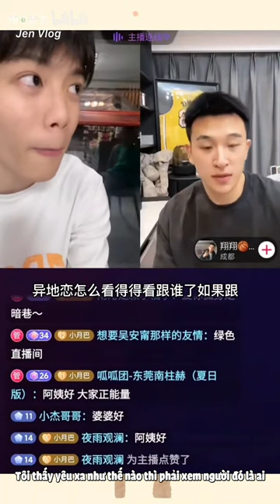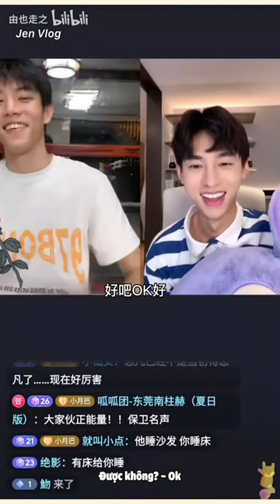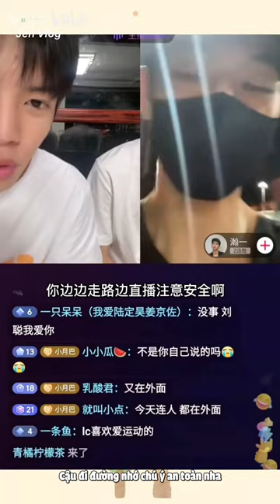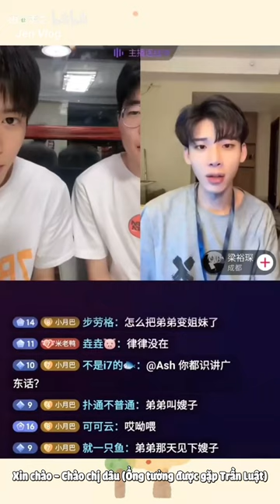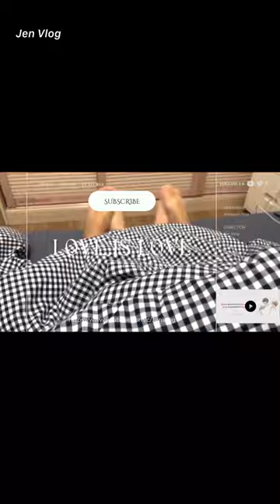[Engsub/BL] The Ambiguity of Love at the Beginning of their relationship || Chen Lv & Liu Cong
Chen Lv/ Trần Luật: @Clv陈律
Date of birth/ Sinh ngày: 29/09/2001 - Libra/ Thiên Bình
Height/ Chiều cao: 1m85
Hometown/ Quê quán: Guangzhou, Guangdong Province/ Quảng Châu, Quảng Đông

Jen Vlog